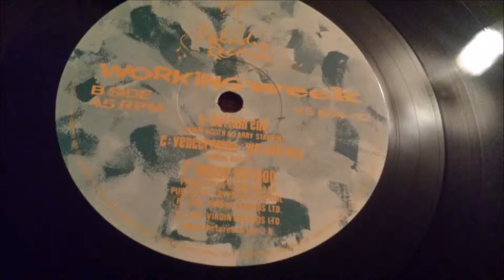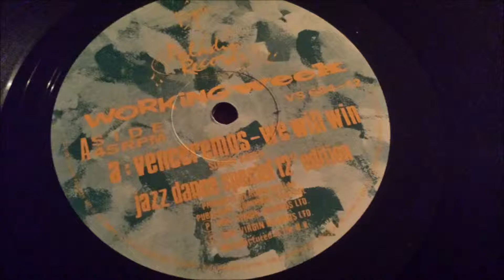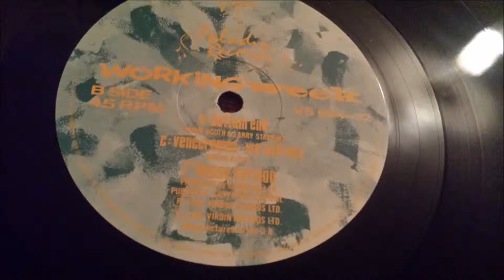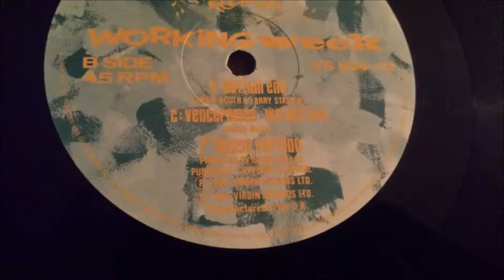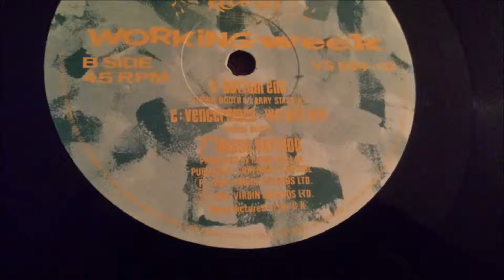Working Week - Venceremos (We Will Win) (7" Bossa Version)